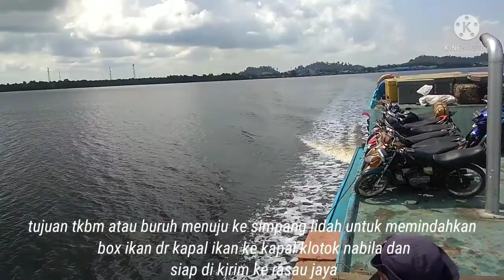Bongkar muat bok ikan dr pulau penebang di simpang lidah masbangun ke kapal klotok kmp Nabila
TKBM Bina Mandiri Buruh Pelabuhan